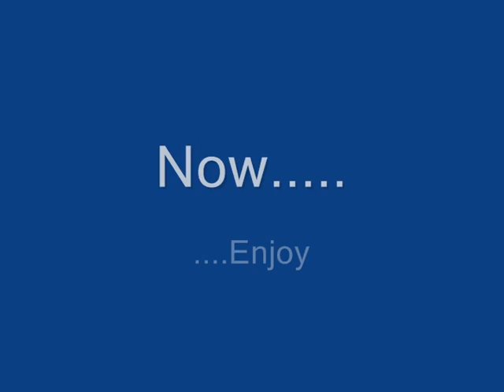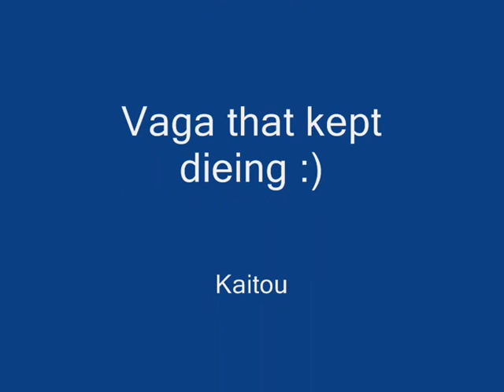Eather Server Movie Event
Eather Server Movie Event. Created by Tricky